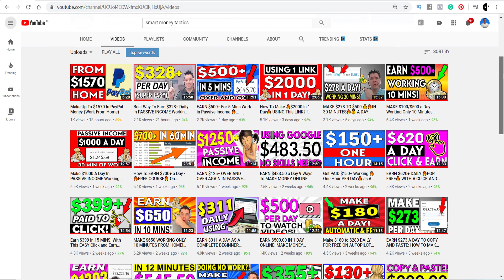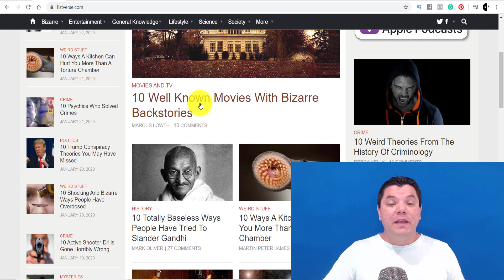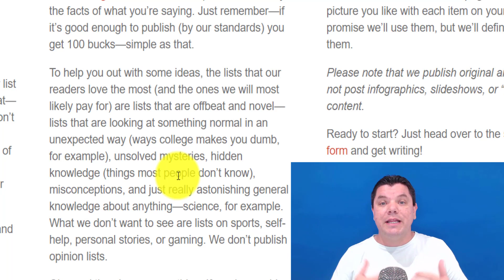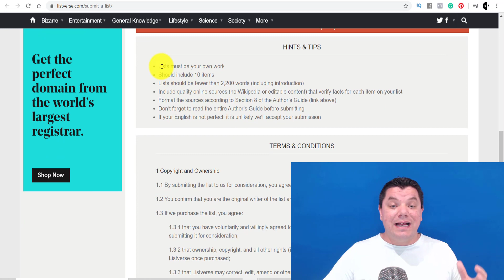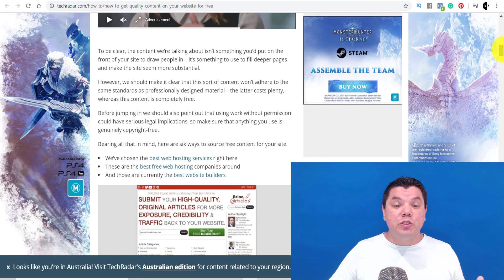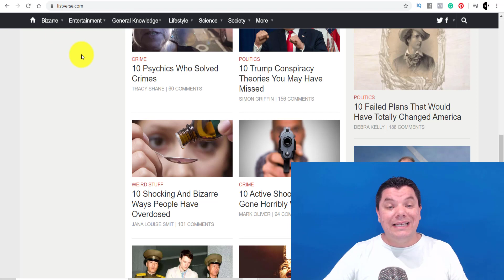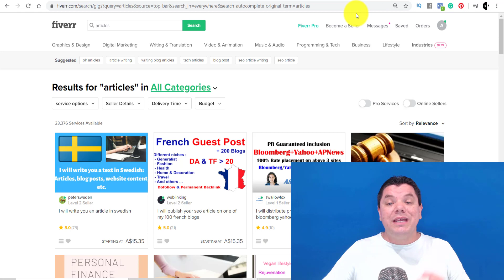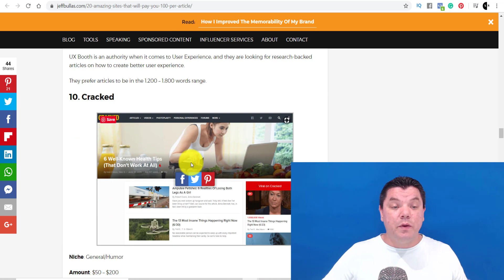EARN $1000+ In One Day Using GOOGLE! (MAKE MONEY ONLINE FOR BEGINNERS!)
How To Make Money and Grow On YouTube!

Make Money Online in 2020 using this insane way to generate $100's if not $1000 of dollars writing simple articles. The best part about this strategy is that its made for beginners and you can work from home.

You will need to watch the entire video so you can get my BONUS strategy that will help you make money online and scale this to new hights with the additional sites I show you.

HERE IS THE TOP 10'S LIST
10 reasons why gaining weight is good for you
10 reasons why its bad to lose weight
10 reason why you shouldn’t listen to your parents
10 reason why your house is the most dangerous place on earth
10 crazy ways people have died
10 things people have choked on you thought was not possible
10 reason why Earth won’t exist in 20 years
10 ways to quit work
10 ways to call in sick without being fired
10 ways to rob a bank in 2020
10 ways to become a millionaire in 2020 without working
10 things we are addicted to and we don’t even know it?
10 things you have to do before you die.
10 crazy things that will happen to earth
10 reasons why climate change isn’t real
10 reasons why religion does more harm than good
10 superstars that lost all their money
10 biggest lies told by politicians